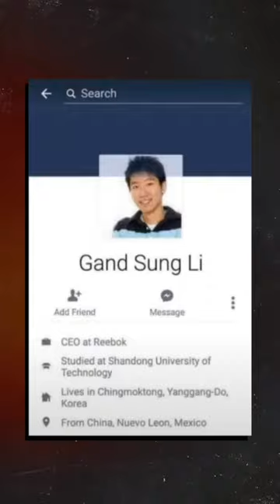Some Indian Towns Have Interesting Names…